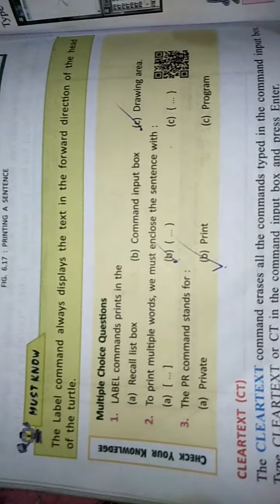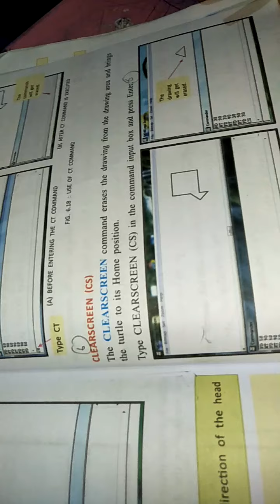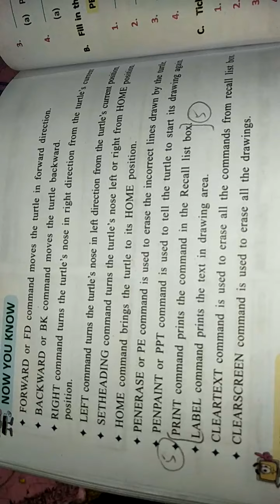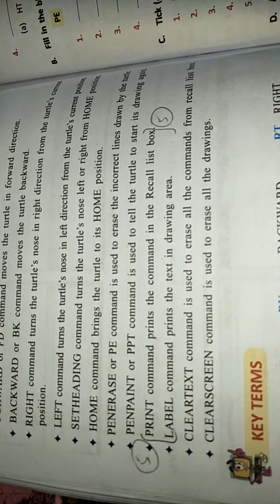class 4 computer pg # 78